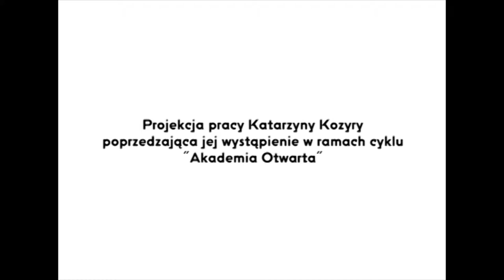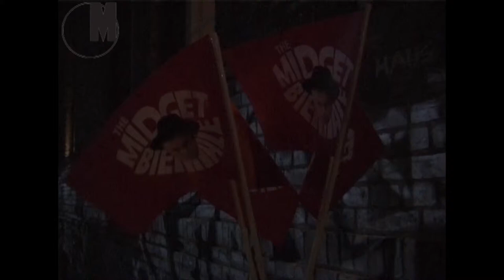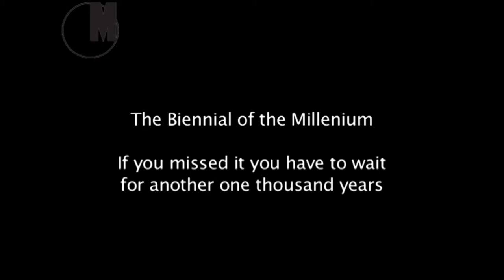Akademia Otwarta. Projekcja filmu poprzedzająca spotkanie z Katarzyną Kozyrą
Projekcja filmu: „1st Midget Biennale. From the Caves to Art Basel and e-flux" poprzedzająca spotkanie z Katarzyną Kozyrą w ramach Akademii Otwartej.

Kolejne spotkanie z artystami organizowane przez Muzeum Sztuki Nowoczesnej. Tym razem gościem była Katarzyna Kozyra, jedna z kluczowych postaci polskiej sceny artystycznej: Jej nazwisko stało się symbolem sztuki krytycznej, współczesności, ale też synonimem skandalu i niezrozumienia. Jaki stosunek do uczenia artystów ma jedna z najbardziej niepokornych postaci polskiej sceny artystycznej?

Akademia Otwarta: Edycja 2 .